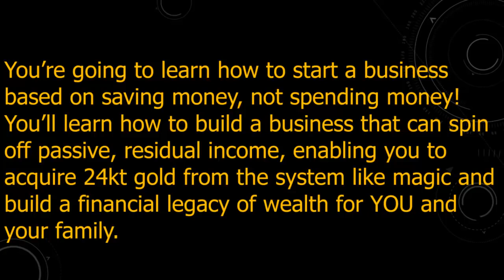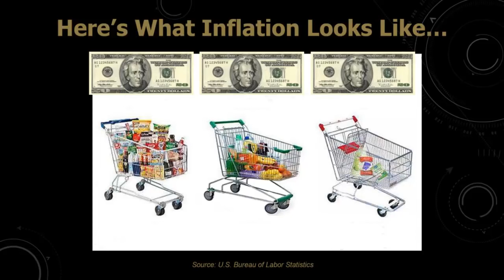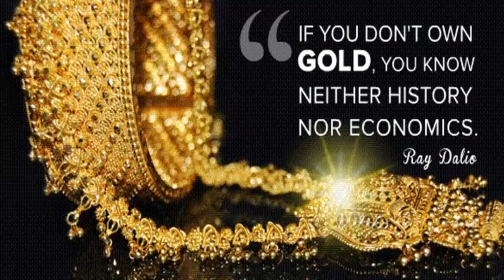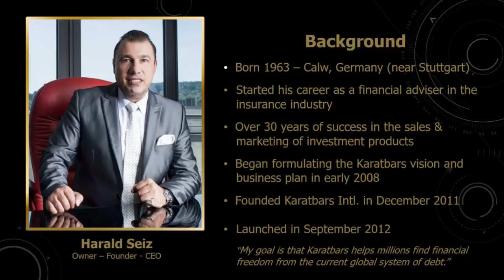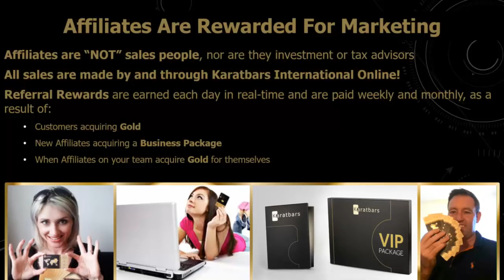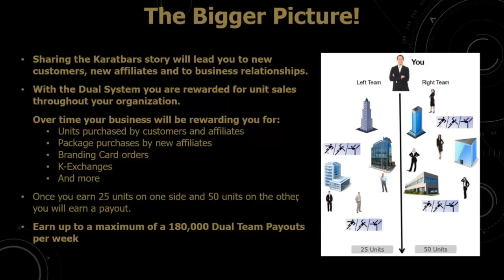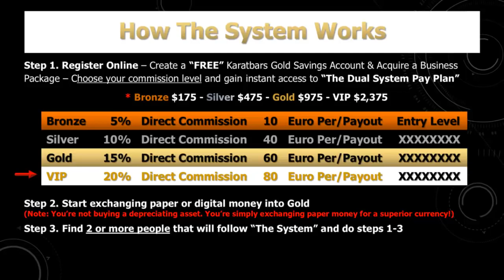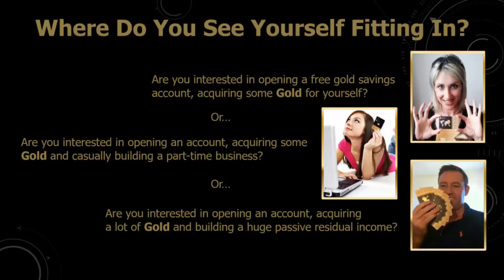Karatbars Presentation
A comprehensive but short presentation on why we should all be exchanging paper currency into 24k fraud proof gold.Also we explain how we can all earn a very lucrative income saving gold and at the same time spreading the message about creating powerfull inflation proof savings,eliminating debt and increasing cash flow.